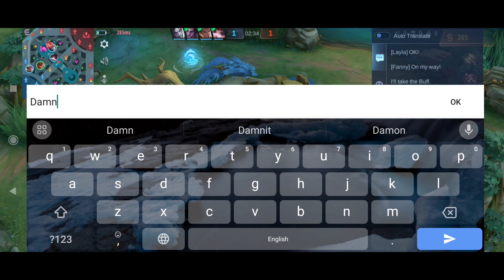My Last Match Before Mythical Glory And This Happened...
My Last Match Before Mythical Glory And This Happened... | Mobile Legends

IGN - YouTube: RockAim
Music: This creator is lazy to leave a link or a name of the song.

Me: "This video is about my last match before trying to reach mythical glory. During this match my network suddenly disconnects for which i thaught i might lose this match. But things turned out differently. Watch to find out!"

Who is YIN ►
YIN is a Caracter in Mobile Legends. He is a gifted kung fu boy who is Possessed by an Evil God called Lieh.
He is also the First hero to be introduced as a member of The Forsaken Light.
Ally's are - Xavier, melissa, Julien and his rivalry is with Yu zhong basically enemies.

Kinemaster/Capcut

Picsart

DON'T MIND THESE TAGS (ignore em)